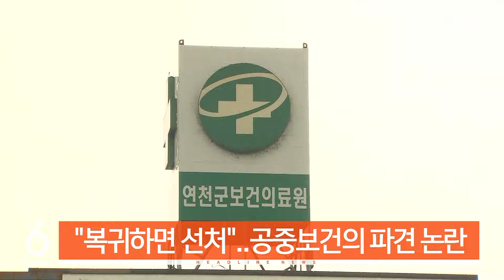[모닝와이드] 오늘의 주요뉴스 / SBS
1. "복귀하면 선처"…공중보건의 파견 논란

정부가 병원을 떠난 전공의들에게 지금이라도 복귀하면 정상 참작을 하겠다고 밝혔습니다. 전공의 공백을 메우기 위해 군의관과 공중보건의사를 상급 병원으로 파견하면서 또 다른 의료공백이 생기고 있습니다.

2. '비명' 박용진 탈락…'친명' 정봉주·김동아 공천

민주당 서울 강북을 지역구의 '비명계' 박용진 의원이 30% 감점 끝에 정봉주 전 의원에 패하며 탈락했습니다. 서대문갑에서도 김동아 변호사가 공천되며 친명 공천 논란이 다시 불거졌습니다.

3. "러시아서 한국인 간첩 혐의로 체포"

러시아에서 우리 국민 1명이 간첩 혐의로 체포됐습니다. 러시아의 기밀 정보를 외국 기관에 넘긴 혐의로, 한국인이 러시아에서 간첩 혐의로 체포된 건 처음입니다.

4. 도심 '3인조 강도' 체포…차량 4대 추돌, 1명 사망

어제(11일) 낮 서울 강남에서 강도 행각을 시도했던 일당 3명이 오늘 새벽 경찰에 붙잡혔습니다. 어제 오후 부산 사하구 편도 4차선 도로에서 차량 4대가 추돌한 뒤 인도를 덮쳐 보행자 1명이 숨졌습니다.